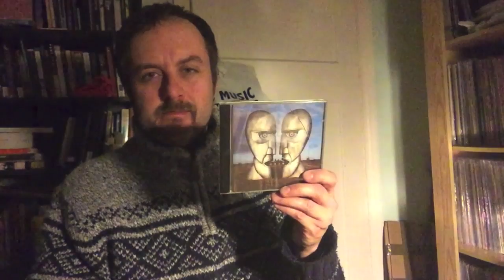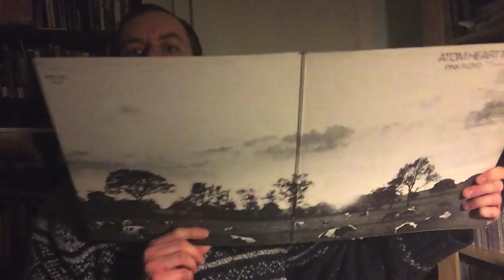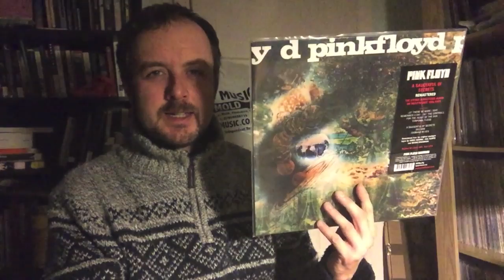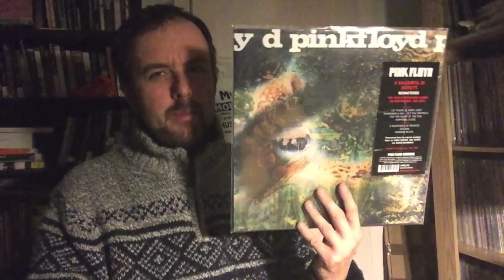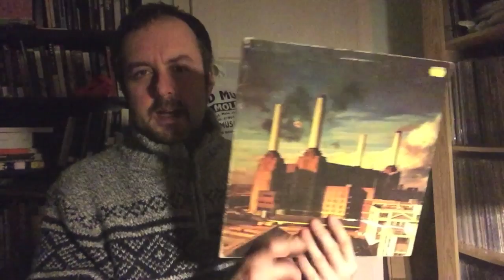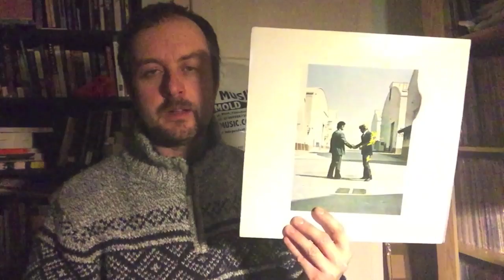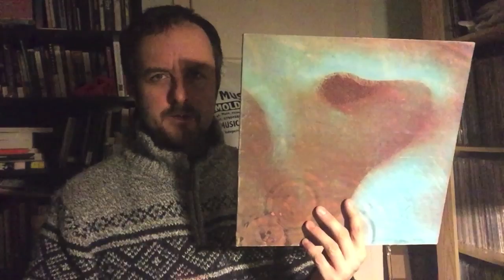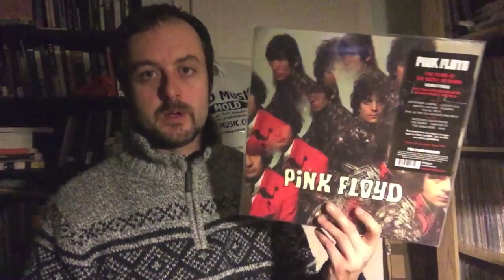The Final Cut? Pink Floyd albums RANKED!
Does the VC really need ANOTHER person ranking their Pink Floyd  LP collection from least to favourite?

I think it does!

NB: This video does not include The Endless River (which I've never heard and don't own on vinyl) or the various soundtrack albums Floyd released in the early 70's (which I've heard but don't own).

Enjoy, and please don't be offended.